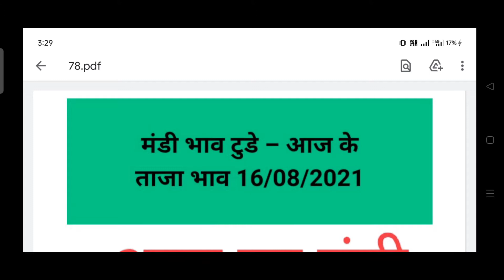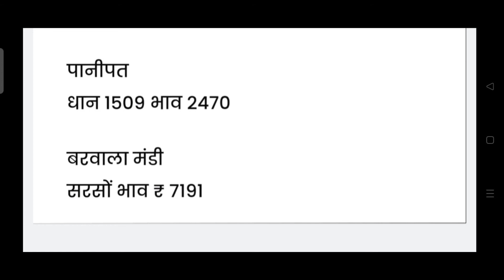आज का मंडी भाव, धान 16 अगस्त 2021 aaj ka sarso bhav 16 dhan 2021 देश की कुछ चुनिंदा मंडी के भाव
आज का मंडी भाव, धान16 अगस्त 2021 aaj ka sarso bhav 16 dhan 2021 देश की कुछ चुनिंदा मंडी के भाव

अनाज मंडी भाव, 16 अगस्त 2021 सरसों ग्वार में भारी तेजी, आज के फसलों के ताजा रेट, Anaj Mandi bhav,

Description

सरसो जाएगा 9000 के पार | sarso ka bhav | sarso rate today

Mandi bhav Aajtak140 viewsAug 15, 2021

15 अगस्त 2021 किसान भाई चैनल को सब्सक्राइब कर लिया करे और वीडियो को लाइक शेयर करें 1- Adampur mandi ke bhav 2- Sirsa mandi ka bhav 3- Mandsaur mandi ka bhav 4- Neemach mandi ka bhav 5- Ailanbad mandi ke bhav 6- Nohar mandi ka bhav 7- Goluvala mandi ka bhav 8- Raysingh nagar mandi ka bhav 9- Siwani mandi ke bhav 10- Nokha mandi ka bhav 11- kalayat mandi ka bhav 12- Latur mandi ka bhav 13- Kotakpura mandi ke bhav 14- Taran taran mandi ka bhav 15- Hanumangard mandi ka bhav 16 Shadul shahar mandi ka bhav 17 Delhi mandiyo ke bhav, 18 Ratlam mandi lahun ka bhav aaj ka Mandsaur mandi lahsun ka bhav lahsun rate today indaur mandi lahsun ka bhav ratlam mandi lahsun ka bhav aaj ka Sarso ka bhav nohar mandi Sarso Sirsa mandi Sirsa mandi sarso Elanabad Mandi sarso Sarso kota mandi Nai sarso ka bhav aaj ka gehu ka bhav arahar ka bhav mung ka bhav sarso ka bhav 1121dhan ka bhav 1509 dhan ka bhav 1125 dhan ka bhav 1718dhan ka bhav sughandha dhan ka bhav Basmati dhan ka bhav mugphali ka bhav jau ka bhav Jwar ka bhav taramira ka bhav khali ka bhav chana ka bhav dollar chana ka bhav masur ka bhav kalayat mandi ka bhav batao। Narela Mandi Dhan Bhav 1121 Dhan Ka Bhav 1509 dhan bhav 1121 paddy rates, narma ka bhav kapas bhav chana bhav today gvar bhav today sarso bhav today, 1509 rates today, धान भाव नरमा भाव कपास भाव ग्वार भाव सरसों भाव, गेहूं का भाव नया गेहूं का भाव नोहर मण्डी गेहूं का भाव गेहूं का ताजा भाव kis mandi me gehu me teji सोयाबीन का ताजा भाव soyabin ka rate kya hai aaj ka soyabin rare gehun Kitna mahanga hua neemach mandi soyabin ka bhav Naya soyabin ka bhav aaj ka। Soyabin rate। nya narma bhav nya dhan bhav, adampur mandi bhav, nohar mandi bhav, narela mandi bhav, aaj ke mandi bhav, amritsar dhan bhav, basmati dhan bhav, 1401 dhan bhav, 1718 dhan rates, pb1 dhan bhav, pr26 dhan bhav, sarbati dhan bhav, mp mandi bhav today punjab mandi bhav today rajasthan mandi bhav today up mandi bhav today bihar mandi bhav today, haryana mandi rates basmati rates, muchhal dhan bhav,mandi bhav today mandi rates today, dhan teji mandi report। gvar teji mandi chana teji mandi report, narma teji mndi report, naya sarso teji mandi, mung teji mandi report moth teji mandi AnajMandiBhav​ Mandiratetoady​ TodayMandiRate​ Mandibhav​ Mandibhavlatestnews​ Marketnews​ ratlammandi_lahsun_ka_bhav Sarsokatazabhav​ mandikabhav​ aajkemandibhav​ Gehukabhav​ Dhankatazabhav​ Aajkaanajmandibhav​ Aajnayasarsokabhav​ nayagehukabhav​ Aaj

Anaj Mandi Bhav352 viewsAug 15, 2021